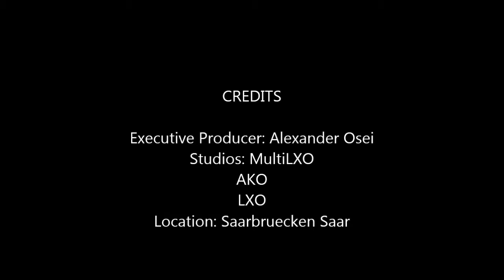MultiLXO_Mrante Hene_Saarbruecken_09 10 2012.mp4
Chieftaincy as an instituion is adored and revered by Ghanaians at home and abroad. Nana Prempeh - aka DKC, Saarbruecken Germany, dances to traditional Ghanaian music.